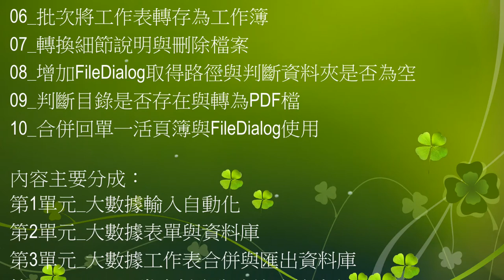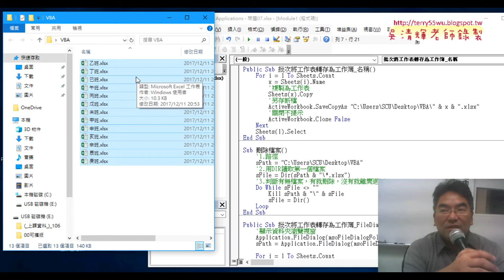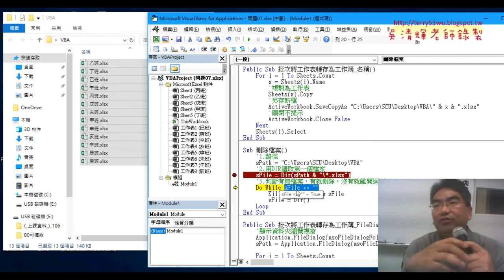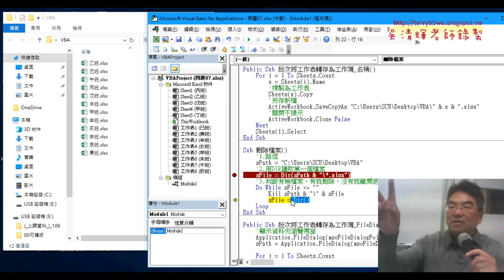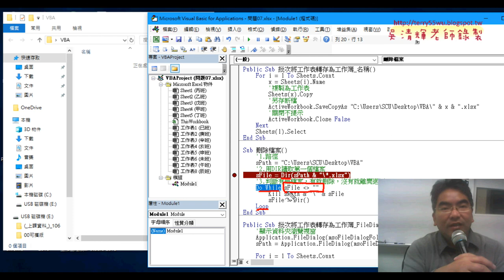07 刪除檔案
上課內容：
01_大樂透下載重點回顧與改用IE物件
02_改用IE抓取大樂透資料程式說明
03_用IE抓取TD標籤中的資料與改為抓取東吳網站資料
04_修改用東吳推廣部網站抓取資料與觀測站資料下載
05_觀測站資料下載重點與工作表分割
06_批次將工作表轉存為工作簿
07_轉換細節說明與刪除檔案
08_增加FileDialog取得路徑與判斷資料夾是否為空
09_判斷目錄是否存在與轉為PDF檔
10_合併回單一活頁簿與FileDialog使用

與前幾期的課程雖然用的是相同的範例，但最大的不同在：
1.除了解說建函數公式，並將之轉成自訂函數，把複雜的公式變簡單。
2.如何將複雜的公式變成簡單的按鈕，按下按鈕就自動完成工作。

優點：
1.可非線性學習：可按照自己最不熟的部分多次學習。
2.可反覆學習：有疑問可以多次聽講，保證學的會。
3.可攜帶學習：只要有瀏覽器就可以播放SWF檔，MAC電腦也沒問題。

上課參考用書：
出版社：博碩

課程理念:
1.以循序漸進的方式, 透過詳細的說明和實用的Excel VBA範例, 逐步了解整個 VBA 的架構與輪廓,進而學習 VBA 變數、函式及邏輯的觀念, 即使沒有任何程式設計基礎, 也能自己親手撰寫 VBA 程序來提昇工作效率, 晉身職場 Excel 高手！ 2.進而解說EXCEL與資料庫的結合，將EXCEL當成資料庫來使用，結合函數、VBA等更深入的功能，讓資料處理和分析的應用更上層樓。 3.將結合GOOGLE雲端試算表，教您如何將EXCEL函數雲端化與網路化。

吳老師 2016/12/6